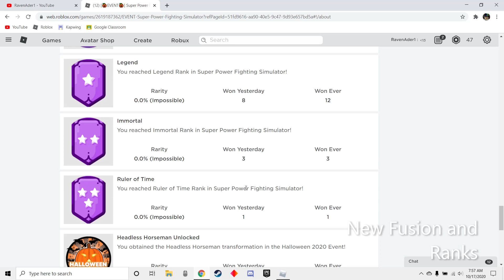*NEW* RANKS, FUSIONS, + MORE IN THE NEW HALLOWEEN UPDATE (Roblox Super Power Fighting Simulator)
How do you guys like this Halloween Update?